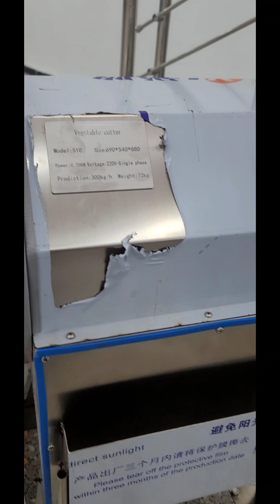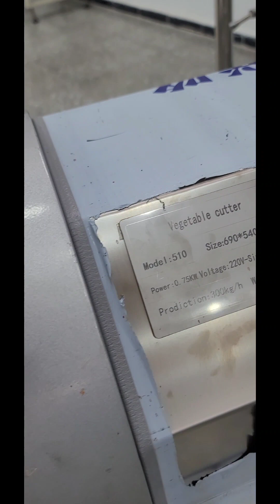découpeuse légumes, chips , pommes de terre, carottes, courgettes, machtou, concombres, poivrons,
découpeuse légumes robo-coup,  pomme de terre, chips , carottes, courgettes, machtou, concombres, poivrons ,chou-rave, l'oignon, laitue ,  machine industrielle,
ماكينات و آلات صناعية،  تقطيع الخضر، شيبس ، بطاطا، جزر ،خيار، فلفل،